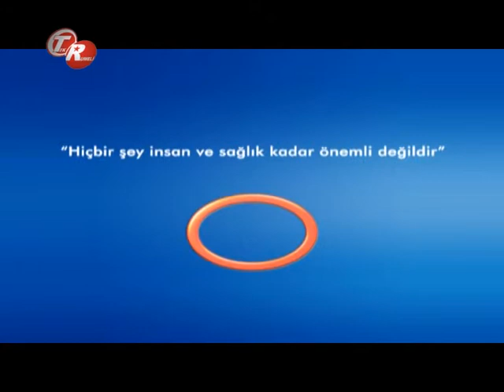Mamografi Nedir ?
Mamografi Nedir ? Radyasyon Onkoloji  Uzmanı Dr. Züleyha Kadehçi  Ve  Radyoloji Uzmanı Dr.Murat Ulusoy bilgilendiriyor.  Avrasya Hospital Tek Rumeli Şifa Kapısı Programı